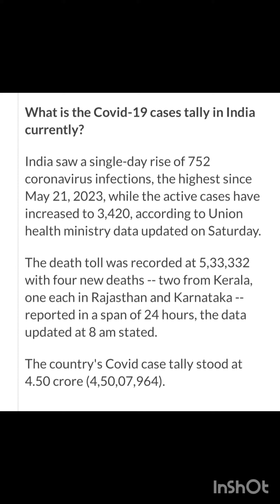SSC HSC CBSE BOARD EXAM 2024 💯 COVID UPDATE ON SCHOOL 🏫 EXAM POSTPONED??